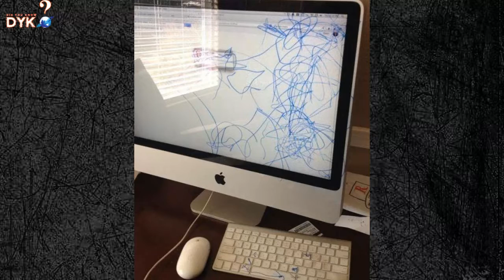TOP 10 Funny Kids Are The Most Destructive Force on The Planet